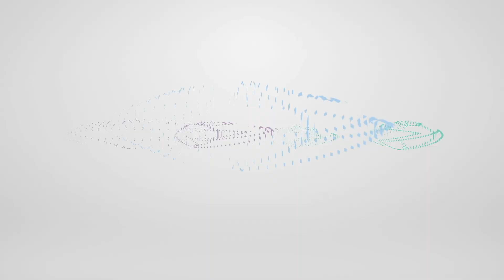2120 Rocking Horse Court | Colorado Springs, CO 80921 - Offered at $1,250,000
Home for Sale by The Dean Weissman Team at The Platinum Group, Realtors * Call or text today for a private showing or more information * Country Club Living at its BEST w/ unobstructed Pikes Peak & Front Range views accessible to the Golf Course * Stunning Flying Horse Custom Villa in sought after Sonoma neighborhood offers an effortless lifestyle in a custom “stand-alone” residence with all the conveniences of an HOA-maintained community * Prepare to be impressed, this highly detailed, functional design will captivate your senses from the moment you enter * The soaring, vaulted great room features a focal floor-to-ceiling stone fireplace, stylish wood beams & extensive hardwood floors throughout the main level * The gourmet kitchen includes custom cabinetry, granite countertops, stainless steel appliances, built-in custom pantry & huge breakfast bar * The dedicated dining space is perfect for entertaining, with easy access to the private cobblestone patio with retractable awning and YES, stunning Pikes Peak views * The owner's retreat features abundant natural light, walk-out access to the patio, luxurious 5-piece bath & large walk-in closet adjoined conveniently to the main level laundry room * The main-level study offers extreme privacy, new hardwood flooring and can be a second main-level bedroom with access to a stylish 3/4 bath * The fully finished lower level features a huge recreation area with an entertaining wet bar, billiard area (pool table and accessories included) two additional bedrooms & convenient ¾ bath * Tons of storage in the unfinished area * Central AC ensures your comfort * 3 Car Garage boasts newer epoxy flooring & hot/cold water spigot * True lifestyle residence offering an easy lock-and-leave opportunity & so much more in this private, limited quantity product * Walking distance to Flying Horse Country Club, dining, fitness, golf, pools & so much more, this is an EXCEPTIONAL HOME, A MUST SEE!!! Country Club Membership is NOT included but available at all levels, membership packets available * HURRY & start enjoying country club living with unparalleled elegance & comfort!